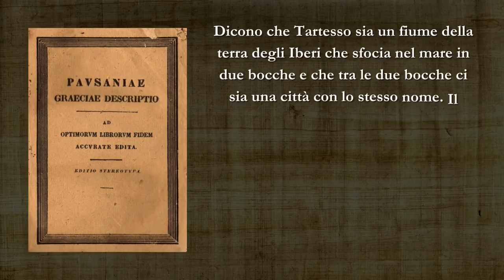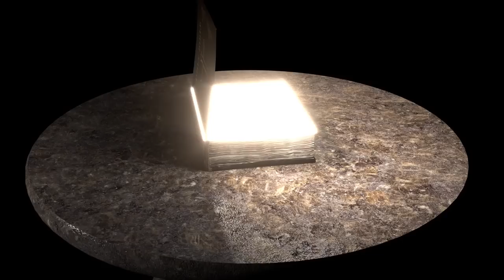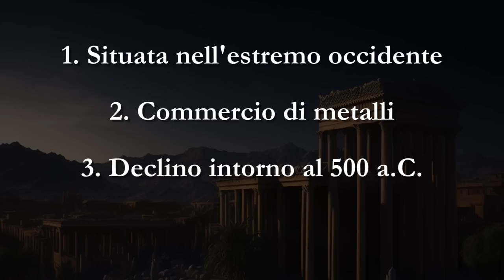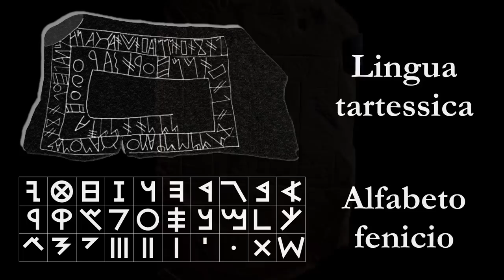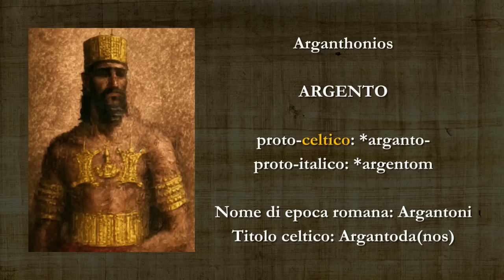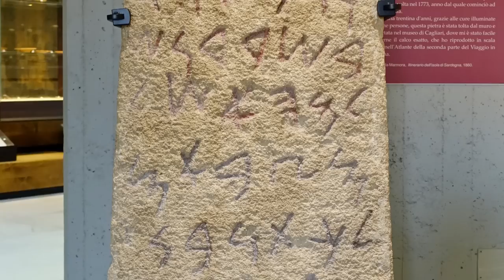TARTESSO, la Città PERDUTA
Si dice che Tartesso fosse uno dei luoghi più ricchi del mondo antico e sicuramente una delle civiltà più prospere e potenti situate nell’estremo occidente. Eppure ancora oggi non sappiamo quasi nulla di certo su Tartesso...

Fonti primarie:
Appiano, Storia Romana
Aristotele, Meteorologica
Avieno, Ora maritima
Erodoto, Storie
Libro di Ezechiele
Pausania, Periegesi
Plinio il Vecchio, Naturalis Historia
Strabone, Geografia

Saggi e approfondimenti:
Koch J. T., Tartessian: Celtic in the South-west at the Dawn of History, 2009
López-Ruiz C., Gargoris and Habis: A Tartessic Myth of Ancient Iberia and the Traces of Phoenician Euhemerism, in «Phoenix» 71, n. 3/4, 2017
López-Ruiz C., Tartessos and the Phoenicians in Iberia, 2019
Luzón J. M., Tartessos y la ría de Huelva, in «Zephyrus» 13, 1962, pp. 97–104
Mura G., Tartesso in Sardegna, 2018
Schulten A., Tartessos und Atlantis, 1927

Capitoli:
00:00 Introduzione
01:06 Miti e resoconti su Tartesso
06:30 Elementi di consenso delle fonti
07:53 Città dei Turdetani
10:04 Città dei Fenici
11:47 Città dei Celti
12:59 Tartesso in Sardegna

"Momia" di World Music Official